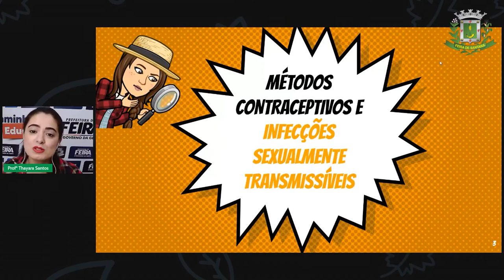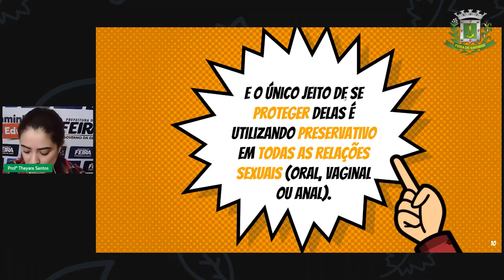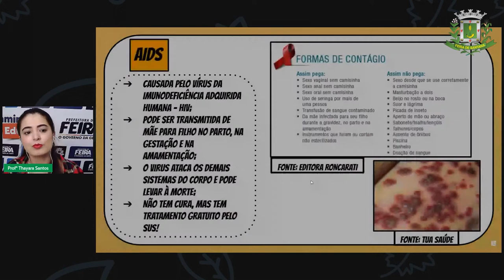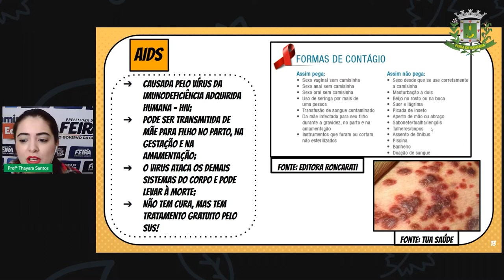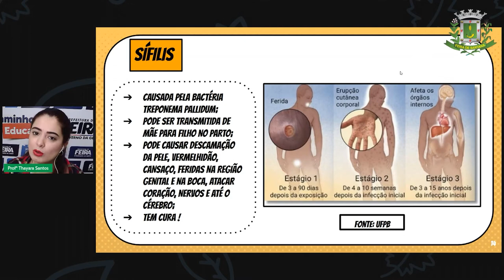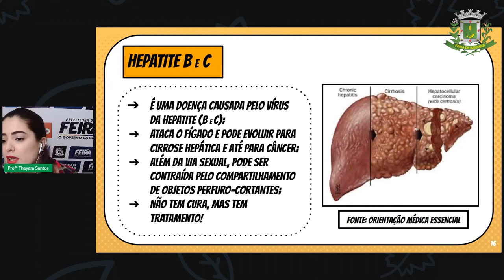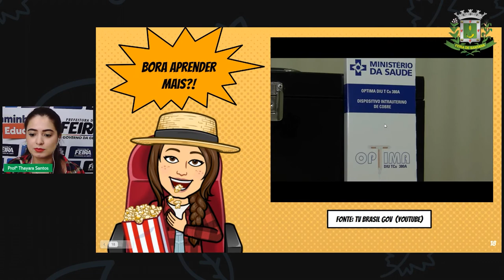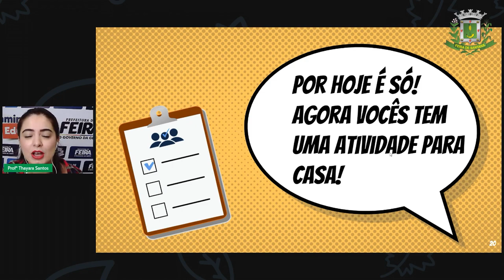8ºANO Aula 20 Profª Thayara Santos Ciências Métodos Contraceptivos